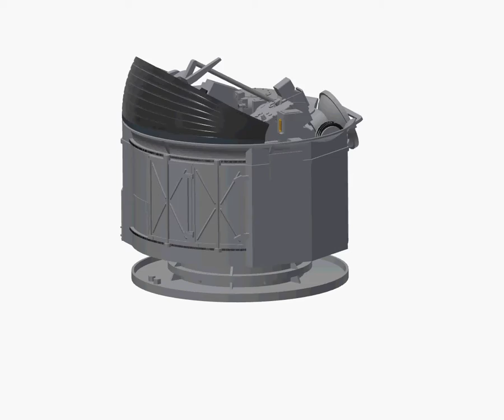CFBRD Assembly and painting details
Assembly and painting details for the CFBRD